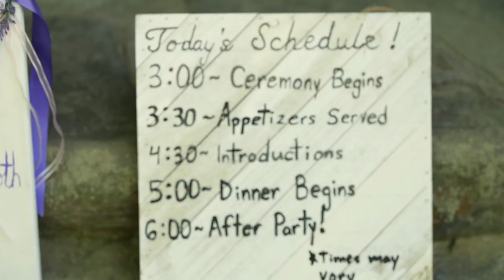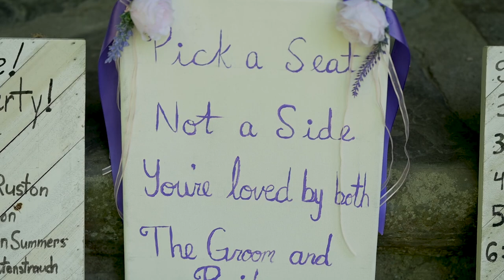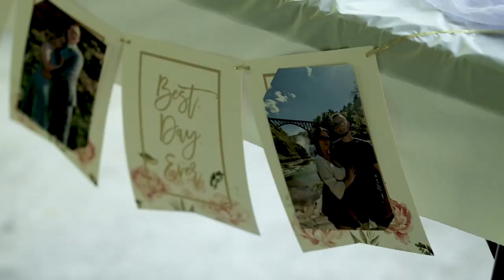James & Madeline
A lovely wedding at Letchworth State Park.